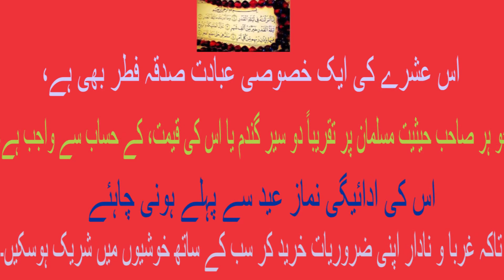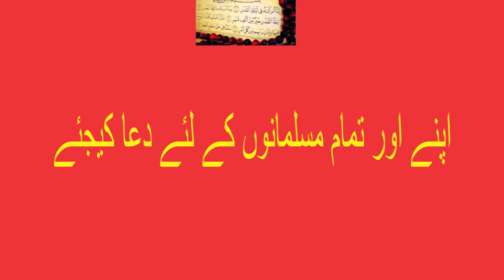رمضان کے آخری دس دن اور طاق راتیں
aylatul Qadr (the Night of Power) is described in the Quran as, "better than a thousand months" (97:3). Any action done on this night such as reciting the Quran, remembering Allah, etc. is better than acting for one thousand months which do not contain the night of Qadr.

Allah's Messenger used to exert himself in devotion during the last ten nights to a greater extent than at any other time." (Muslim). Allah's peace and blessings be upon our beloved Prophet.

Aisha, may Allah be pleased with her, related that the Prophet said: Look for Laylatul Qadr on an odd-numbered night during the last ten nights of Ramadan (Bukhari).

The Prophet said: "Whoever prays during the night of Qadr with faith and hoping for its reward will have all of his previous sins forgiven." (Bukhari and Muslim recorded from Abu Huraira).
یہ ایک مہینہ ہے، جس کا ابتدائی حصہ رحمت، اور درمیانی حصہ مغفرت کے لئے ہے اور تیسرے حصہ میں دوزخ سے رہائی عطا کر دی جاتی ہے‘‘۔

پہلا عشرہ رحمت، دوسرا بخشش اور تیسرا دوزخ کی آگ سے خلاصی کا ہے‘

شب قدر کی ایک رات کی عبادت ہزار ماہ کی عبادت سے بہتر ہے

اس عشرے کی ایک خصوصی عبادت صدقہ فطر بھی ہے، جو ہر صاحب حیثیت مسلمان پر تقریباً دو سیر گندم یا اس کی قیمت، کے حساب سے واجب ہے، اس کی ادائیگی نماز عید سے پہلے ہونی چاہئے تاکہ غربا و نادار اپنی ضروریات خرید کر سب کے ساتھ خوشیوں میں شریک ہوسکیں۔

’صدقہ  مسلمان مردو عورت، آزاد و غلام سب پر فرض ہے

رمضان المبارک کا آخری عشرہ ۔۔ جہنم کی آگ سے نجات کا عشرہ

 اس عشرے میں لیلتہ القدر کی رات بھی موجود ہے

اسی لئے نبی کریم ﷺ نے فرمایا کہ :شبِ قدر کو کو تلاش کرو رمضان کی آخری دس میں سے طاق راتوں میں۔

طاق راتیں 21،23،25،27،29 کی ہوں گی

 شب قدر کو رمضان کے آخری عشرہ کی طاق راتوں میں تلاش کرو۔

تلاوت قرآن ،ذکر و دعا کا التزام کیا جائے

Dua for 3rd Ashra (10 days) of Ramadan
اے اللہ! مجھے آگ کے عذاب سے بچا لے۔